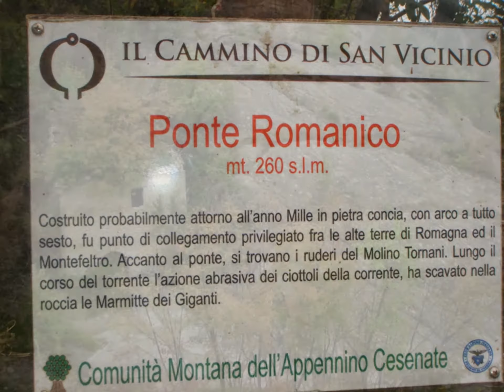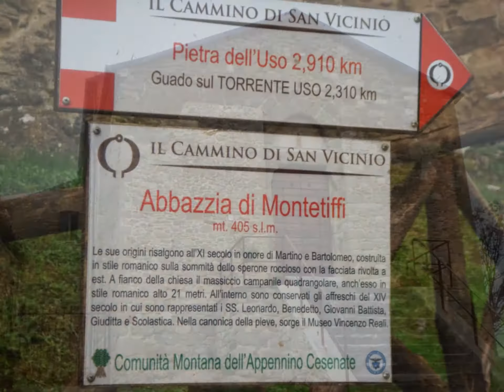Marecchia Uso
Trekking da Secchiano a Montetiffi. Giornata uggiosa. Giro molto interessante